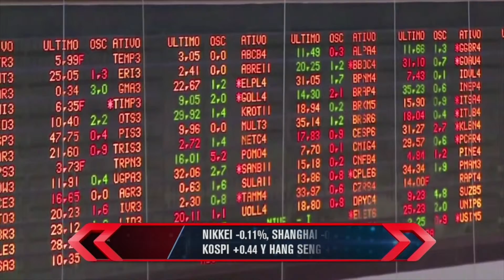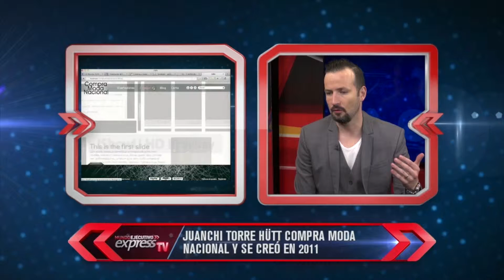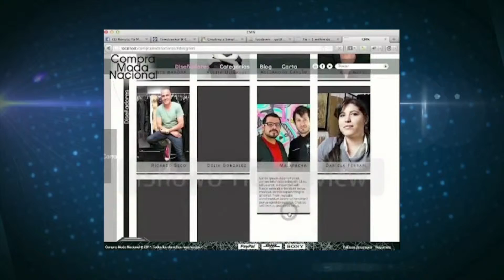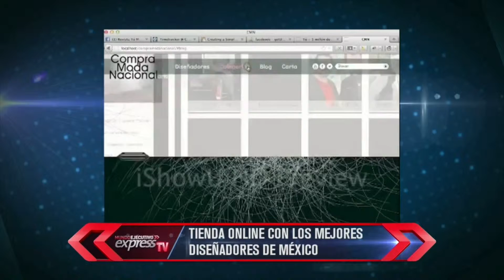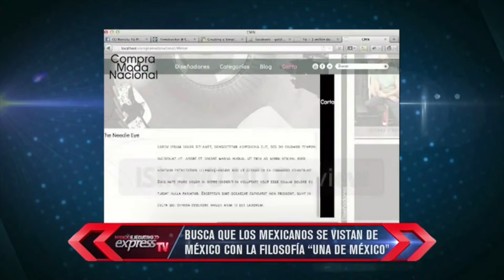Mundo Ejecutivo Express Tv. 6 de ABRIL 2016 ::: COMPRA MODA NACIONAL y PARK 54 :::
Las noticias más importantes del mundo de los negocios con Luis Miguel Díaz-Llaneza. No te lo pierdas de lunes a viernes a las 10:00 am por Efekto TV y
Entrevista con Juanchi Torre, Director Compra Moda Nacional, la colaboración con Mario Borghino, Director General De Borghino Consultores y es MIÉRCOLES DE EMPRENDEDOR con la presencia de Chucho Vega, Socio Park 54-